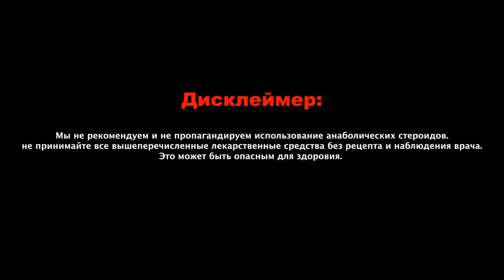GUSEV 2.0. Ч-1. Представление команды, текущая форма.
В этом видео Денис Гусев представит свою команду на новый сезон подготовки к про-турнирам, которые пройдут в ноябре-декабря 2021 года.